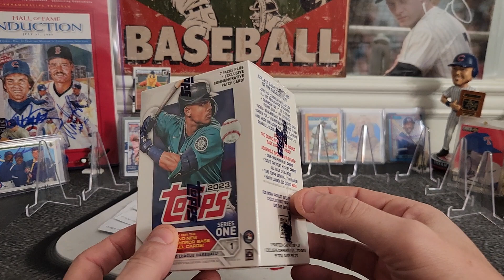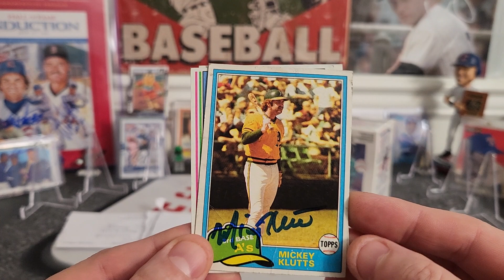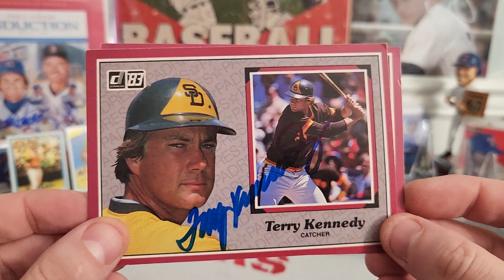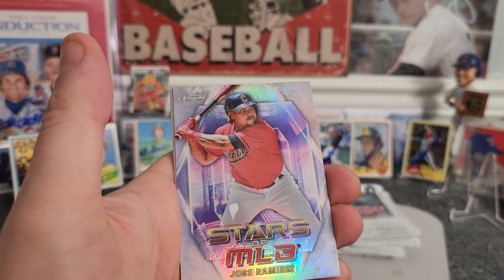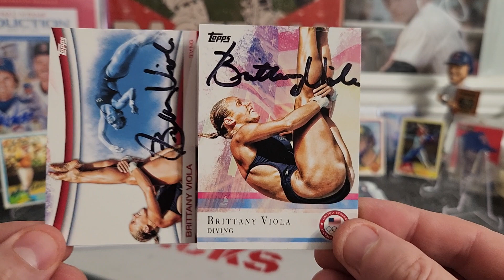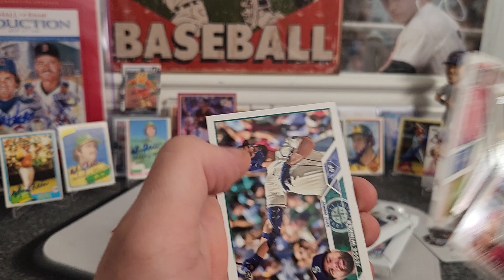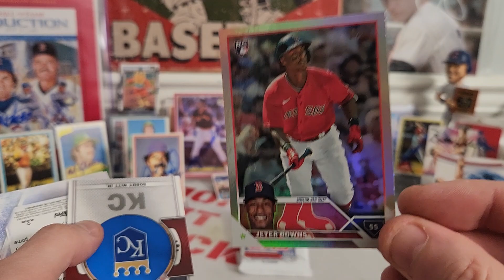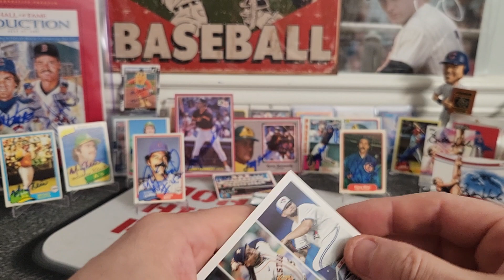TTM autographs and one sweet music diver.